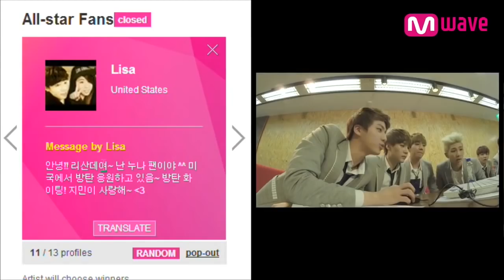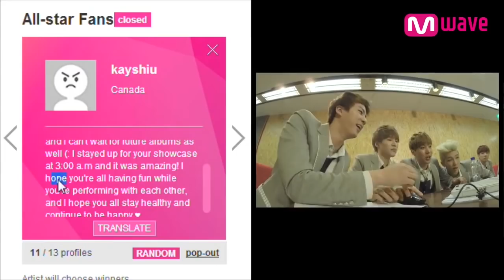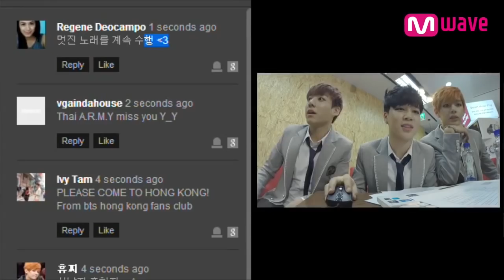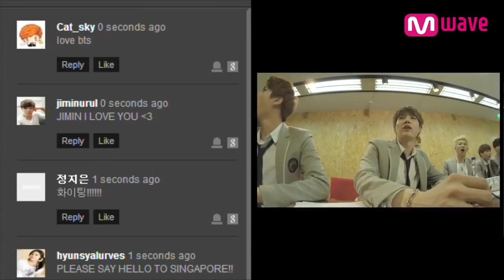BTS SKOOL LUV AFFAIR (2014.02.27) Pt. 4 [MEET&GREET]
[MEET&GREET]  BTS New album - SKOOL LUV AFFAIR 02.27.14 -- Meet BTS and Get Signed!